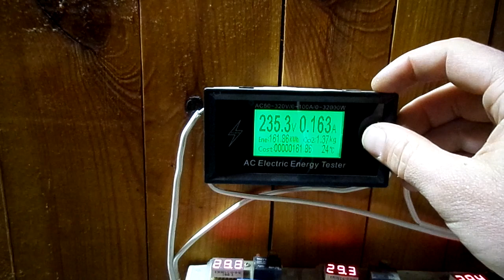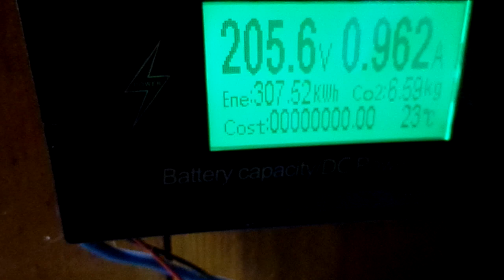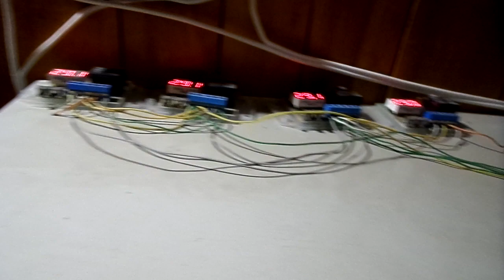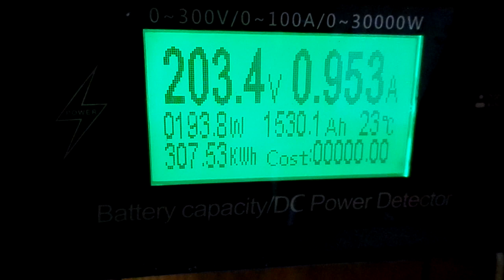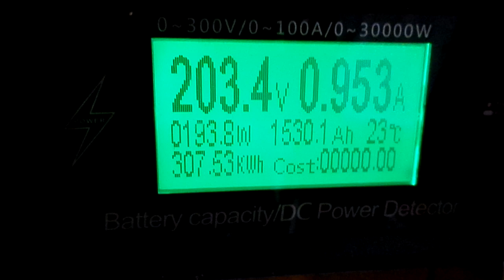Тепловой насос и солнечная электростанция в кВт за март 2021